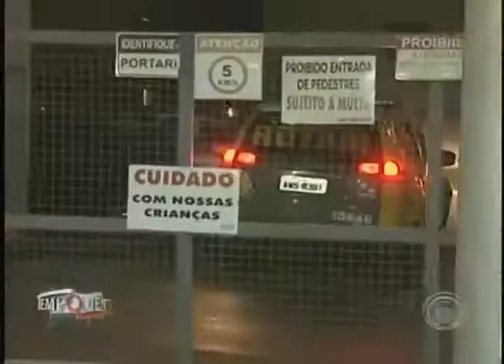Briga de casal termina com mulher esfaqueada na zona norte (12/03)